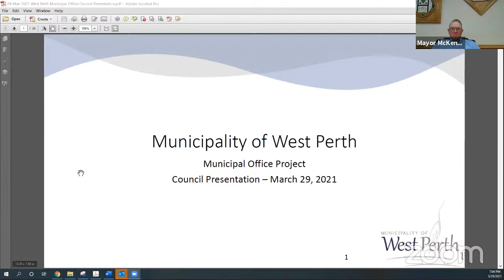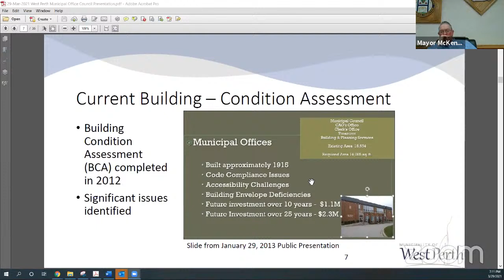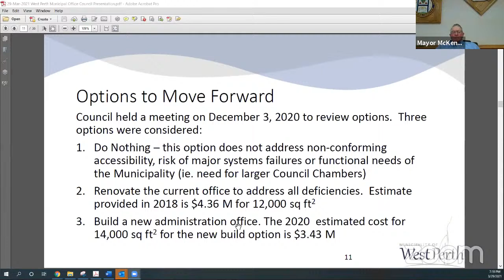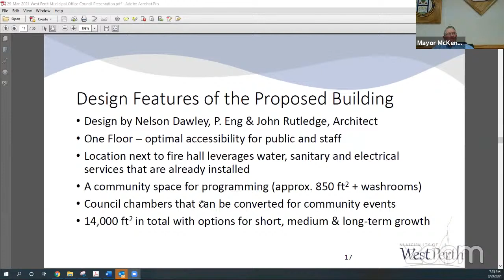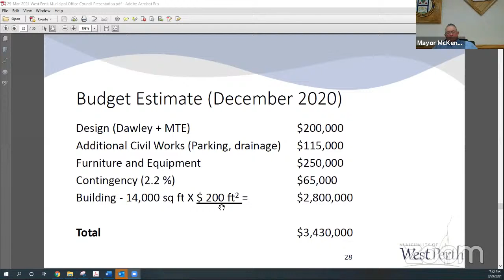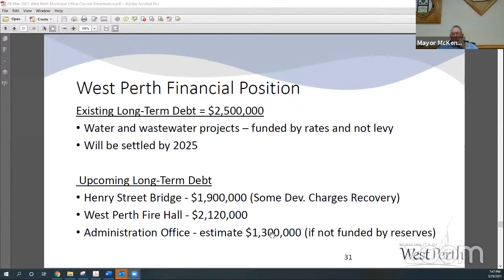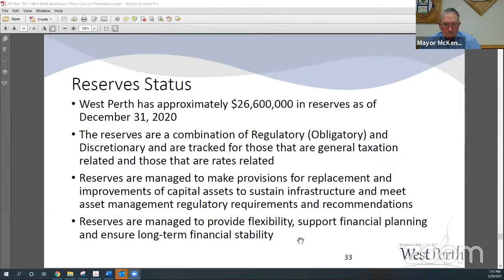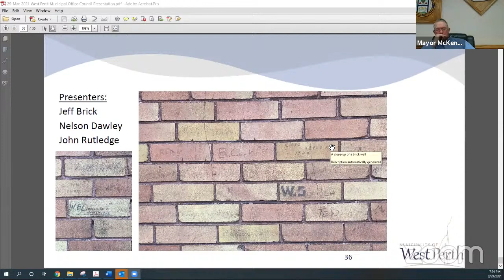2021-03-29- Special Council Meeting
Municipality of West Perth March 29, 2021 Special Council Meeting